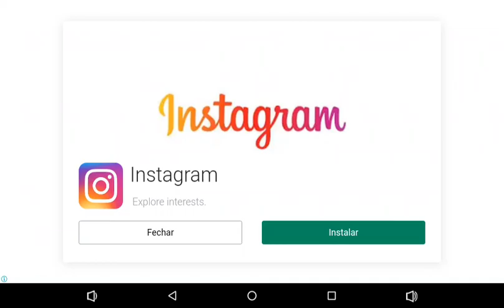GRONINGEN 2 X 3 DREAM FC - Jogos Online, Games Grátis